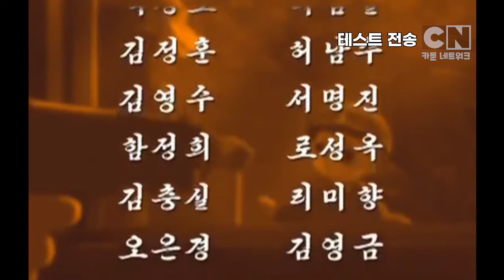cartoon network (dprk, twitch web channel) closedown (launch, 04/06/2022, selfmade).